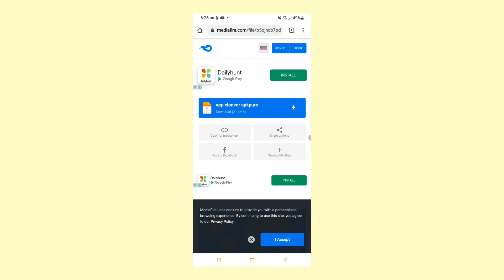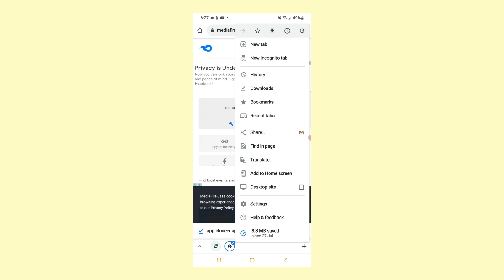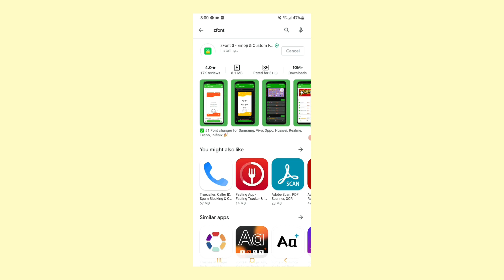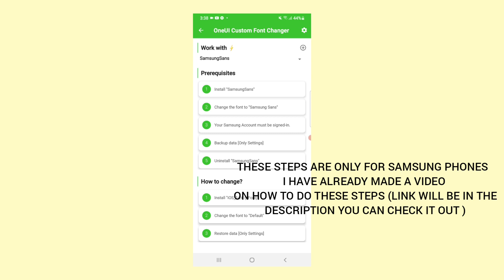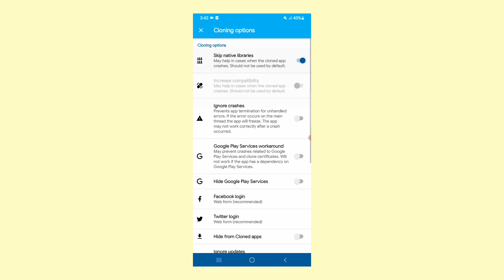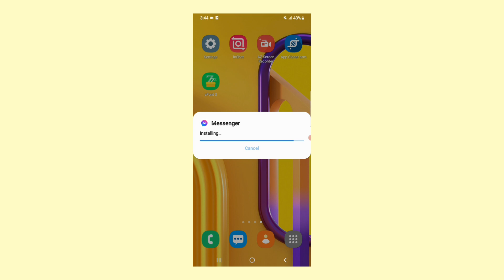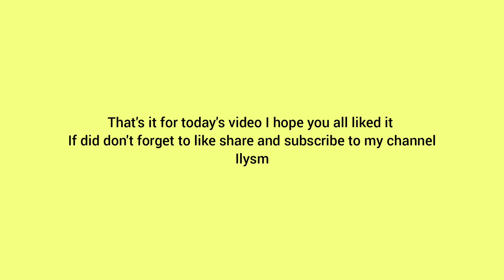How to get Ios emoji on messenger | 100 % working | hridyak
Hey it’s hridya ❀

Sorry for being really inactive lately but I’m back💪